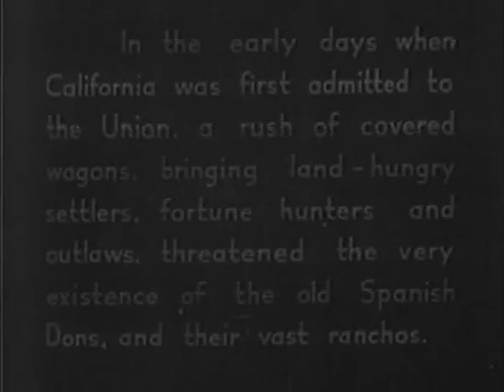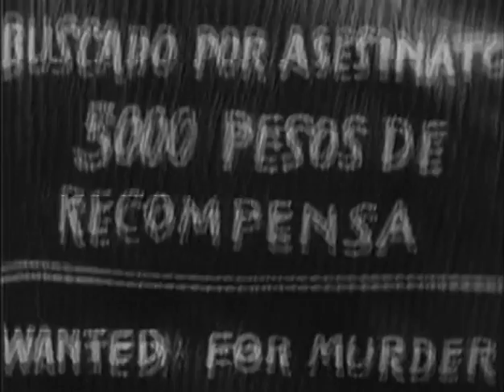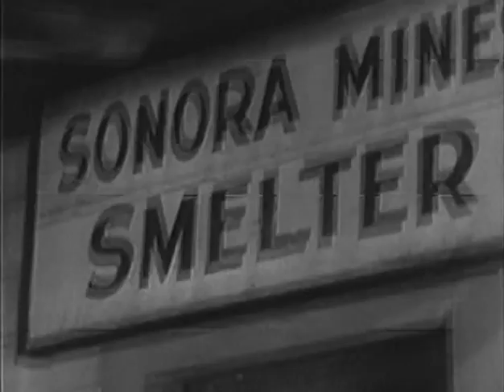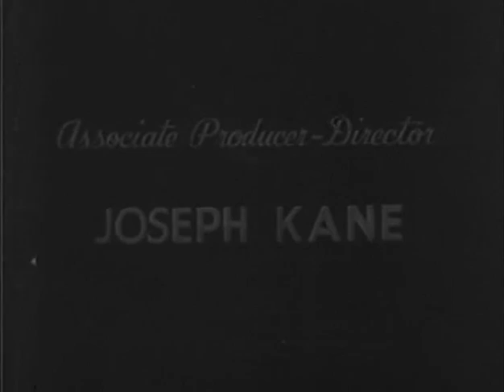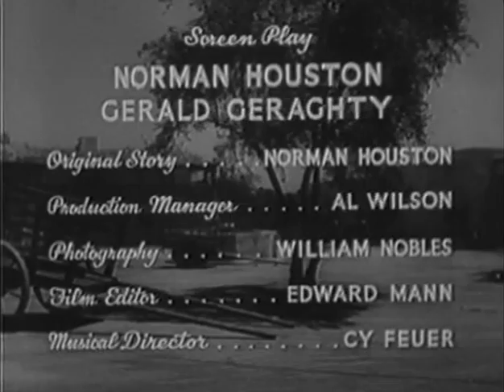In Old Caliente (1939) ROY ROGERS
Stars: Roy Rogers, Lynne Roberts, George 'Gabby' Hayes

Americans come west to California in the hope of peaceful settlement. Roy and Gabby sing a duet: "We're Not Coming Out Tonight." Other songs include "Sundown on the Rangeland" and "Ride on Vaquero."